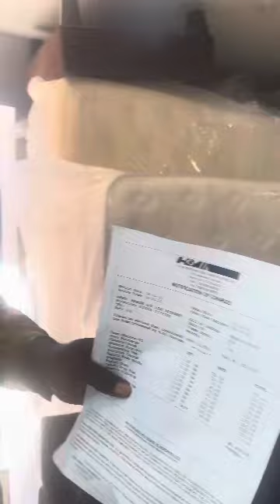Do not forget that whatever you do 😭🙏🏿🔥. God Sees you 👀🫵🏿